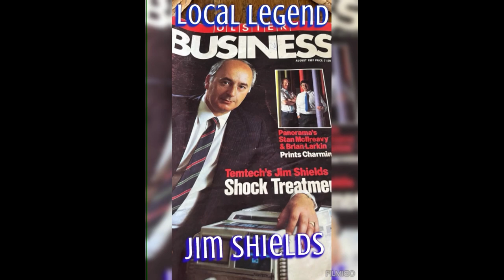The Harding's and McKinley's Local Legend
Film made for Legends Next Door: Celebrating Local Heroes - a social media campaign inviting under-15s based in and around Rathmullan, Co Donegal, to reveal to bring their heroes' stories to life.

This film premiered at the Gala Night of the Rathmullan Film Festival 2024.